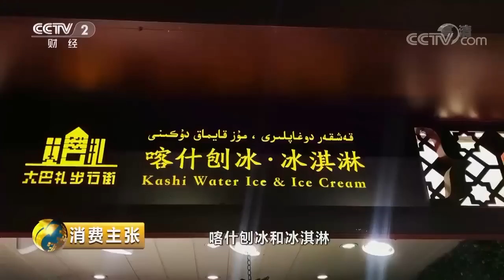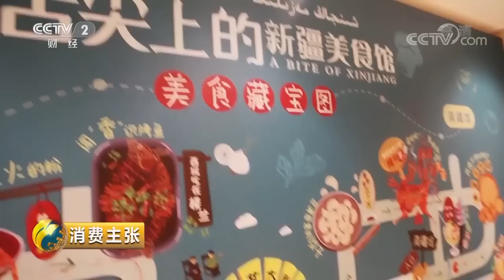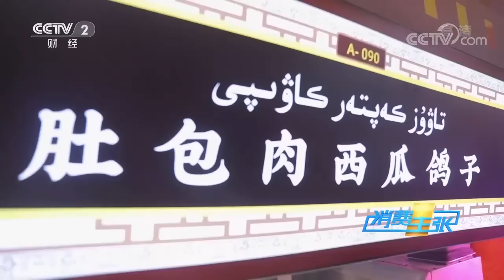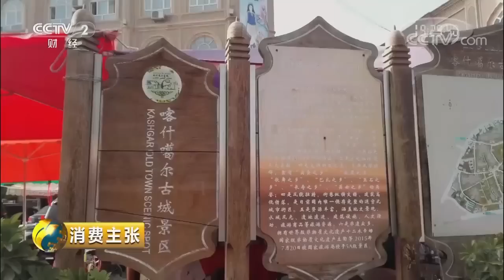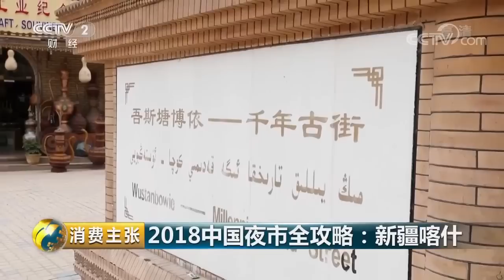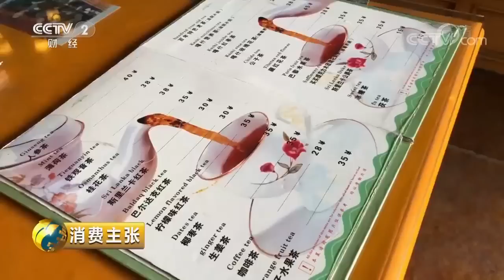打败22家对手才来到步行街的胡辣羊蹄 真的不简单！烤羊肉串 烤西瓜炖肉 烧烤一开快乐自来！——新疆夜市 | 美食中国 Tasty China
本期内容：本期节目记者带你打卡云南临沧，挑战最上头的辣、感受最浓烈的酸。临沧佤王宴留存了少数民族饮食文化的特点，充满着野性之美。佤王宴是野性而诗意的，歌声不停酒不断是佤王宴的一大特色。云南省丽江市位于滇、川、藏三省交界处，青石铺就的长巷，飘散着淡淡的烟火，丽江的生活是如此令人向往，虽然历经700多年的沧桑，但是这里的美景美食依旧令人心醉，让人去了就不想离开。